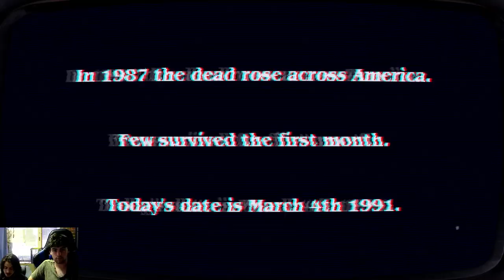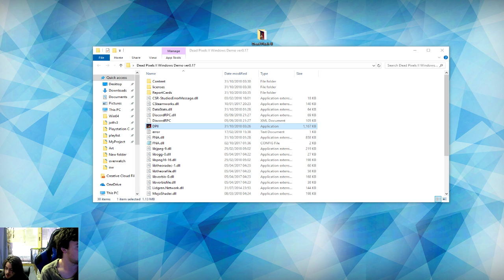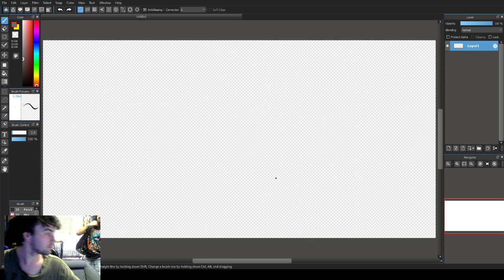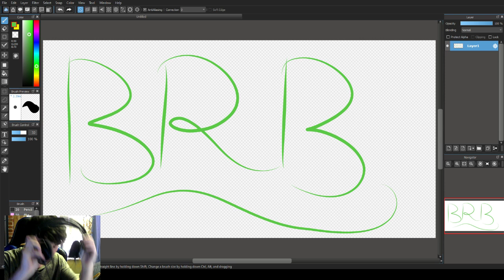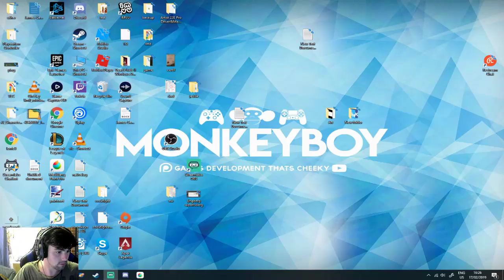deadpixels demo co-op